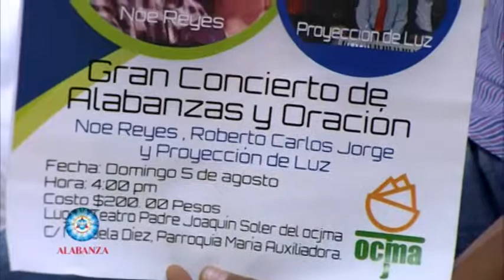Alabanza TV 2018 E25 B02